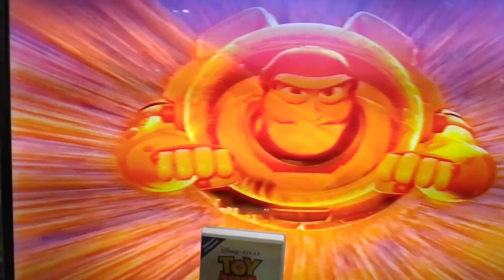Gladys Fern vhs Toy story 2 muestra